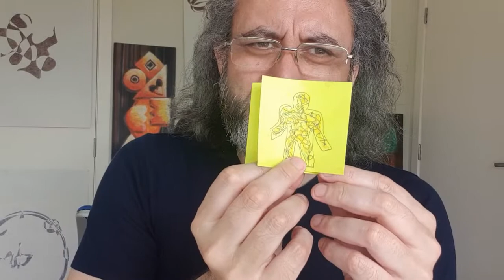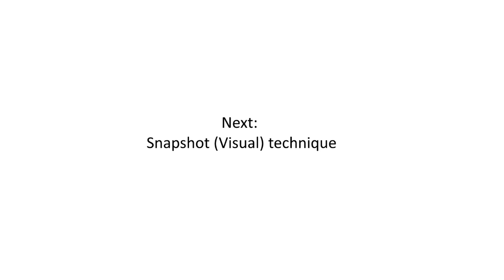Remote View Part 9: Review Video "Join Review" technique and changes..19 months so far....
Remote View: Review Video Part  "Join"
This video will discuss me reviewing certain topics over the last 19 months of practicing Remote Viewing.

Topics:
Join:
Join has been exciting because its something you don't expect to happen, as there really isn't a way to prep for it when it occurs.  I just relaxed and was my observant aware self. And understand that you are feeling emotions which do not belong to you but do belong to your target.
The initial shock is the unexpected emotion being felt, and the emotion 'sweeping over me and my awareness..
My initial shock was replaced with curiosity, as I could feel myself still in a relaxed meditative state, my centered RV Zen state could still be felt, which was my centered self, at that moment I was able to distinctly understand the emotions I was experiencing weren't my own and must be the targets, I believe because I knew/was familiar my 'centered state'.
Next is my "Snapshots" development, see you there...keep practicing...